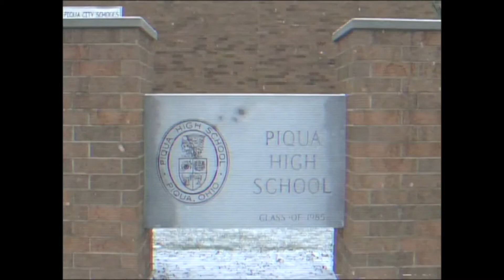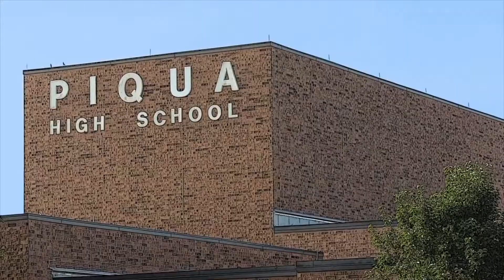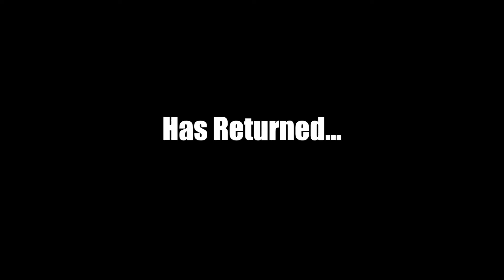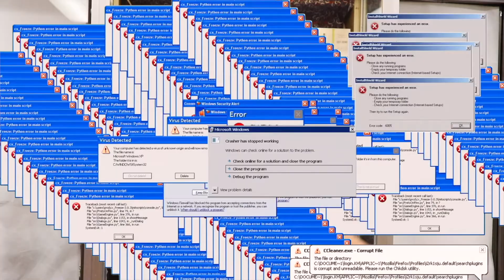Piqua Digital Weekly S5E1